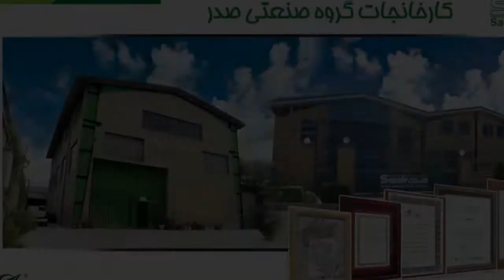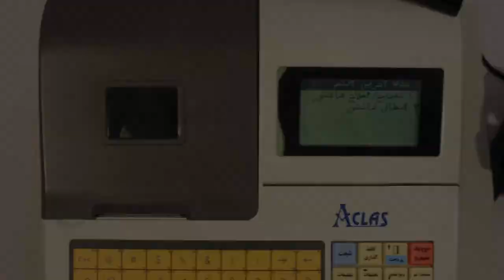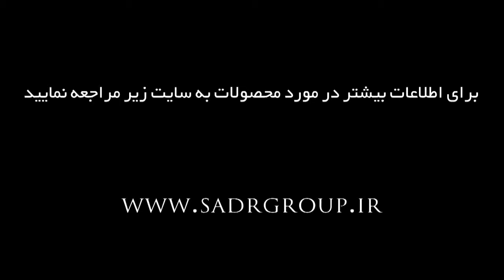آموزش صندوق فروشگاهی ECR - قسمت دهم - تغییر به حالت مالیات